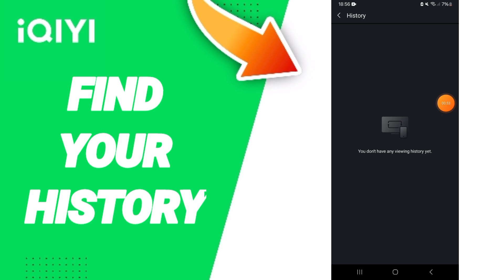How To Find Your History On iQIYI App